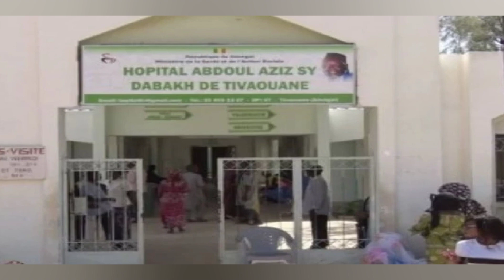SENEGAL FAMILIES GRIEVE LOST BABIES AFTER HORRIFIC HOSPITAL FIRE KILLS 11 INFANTS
Three weeks ago. Ramata Gueye died after giving birth to a son. Mohamed. seven months into her pregnancy. On Thursday. her bereaved husband. El Hadj Gueye. learned that Mohamed was one of 11 babies who died in a hospital neonatal ward fire. The couple had been trying for a baby for seven years. said Moustapha Cisse. a cousin of the father. who was among distraught family members of the dead infant who were gathered in front of the hospital in the Senegalese town of Tivaouane. 'It is heartbreaking to see him lose his wife and now his child.' Mr Cisse said. 'I can't even look him in the eyes. If he had other children. maybe. but it was his only child.' Tivaouane Mayor Diop Sy said on RFM radio that a short circuit had caused the fire late on Wednesday and it had spread in less than five minutes.. He said two nurses who escaped had not been able to save the babies in their incubators. all of whom died. With the government facing mounting criticism over the latest in a series of deadly hospital incidents. President Sall sacked his health minister. Ms Sarr. The decree announcing the sacking. read on national television. did not specify a reason for the President's decision. Mr Sall also declared three days of national mourning. His office said he would cut short his trip to an African Union summit in Equatorial Guinea to return to Senegal on Friday. Mr Sall is the acting President of the African Union. 'Senegal's hospitals are failing' Four babies died in a hospital fire in the northern town of Linguere last year. and a woman and her unborn baby died in April after a hospital denied her a Caesarean section during a protracted labour. 'Is it God's plan or is it just that Senegal's hospitals are failing? We need to put this question to the government.' Mr Cisse said. Opposition coalition leader Yewwi Askan Wi called for 'all necessary measures to be taken to prevent a similar tragedy from ever happening again in our country'. Interior Minister Antoine Felix Abdoulaye Dione said Mr Sall had ordered an investigation into the fire as well as an audit of neonatal units nationwide. Senegal's President says 11 newborn babies have died in a fire that broke out in the neonatal section of a hospital about 120 kilometres east of the capital. Read more Public health experts have warned that many underfunded. understaffed African hospitals had been stretched beyond their capacities by the COVID 19 pandemic. leaving them unable to maintain acceptable safety standards. Amadou Kanar Diop. a risk and security expert who inspected the unit. said the walls were charred and staff on duty appeared to have been overwhelmed. 'It can be seen that they used several canisters of fire extinguishers.' he told Reuters. Tivaouane. located about 120 km east of the capital. Dakar. is a busy road transport hub and a holy city that attracts Muslim pilgrims from all over West Africa. Diali Kaba. whose two week old daughter was in the neonatal ward. was awakened early on Thursday by her mother. who had heard news of the fire. The two women rushed to the hospital together and Ms Kaba was allowed in to find out if her child was among the victims. while her mother waited anxiously outside. A few minutes later. Ms Kaba emerged in tears. Her baby girl was among the dead. The two women embraced. both weeping. until Ms Kaba was helped into a car and driven home to grieve. Reuters Posted 18h ago. updated 13h ago